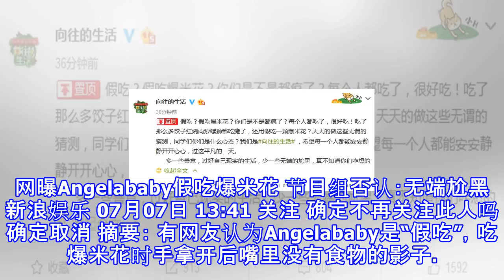网曝angelababy假吃爆米花 节目组否认：无端尬黑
网曝Angelababy假吃爆米花 节目组否认：无端尬黑 新浪娱乐 07月07日 13:41 关注 确定不再关注此人吗 确定取消 摘要： 有网友认为Angelababy是“假吃”，吃爆米花时手拿开后嘴里没有食物的影子。《向往的生活》官方微博就发布声明否认。 《向往的生活》节目组回应 Angelababy上节目 吃爆米花被认为是“假吃” 节目组否认“假吃” baby节目中假吃爆米花被抓包 新浪娱乐讯 7月7日消息，Angelababy她参加《向往的生活》，对节目中的传统爆米花很有兴趣，但有网友认为她是“假吃”，吃爆米花时手拿开后嘴里没有食物的影子。不过也有网友表示传统的爆米花本来颗粒就较小，不那...